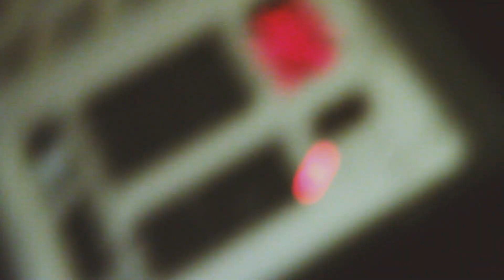IN THE STUDIO: MADHABITS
Back in 2015, my friends in the band Madhabits recorded an EP in Bloomington, Indiana. I joined along to document the process.

Scamp Life Essentials:
Goal Zero Battery
Solar Panels
Goal Zero Lantern
Alpicool Fridge (12 volt)
Coffee Dripper
Travel Bidet
Fruit Hammock
Spice Rack
USB Fan
Command Hooks

Gear I Use to Vlog:
SONY A7SIII
SONY A7III
Rokinon 6 Cine Lens Kit
Camera Mic
Lav Mic
Studio Mic
Studio Mic (Budget)
Audio Interface
Motorized Slider
Camera Cage
Extra Sony Battery

FAVE Editing Program - DaVinci Resolve

Nathan Babb is a participant in the Amazon Services LLC Associates Program, affiliate advertising programs designed to provide a means for sites to earn advertising fees by advertising and linking to Amazon.com.